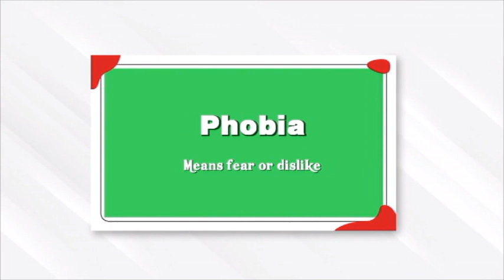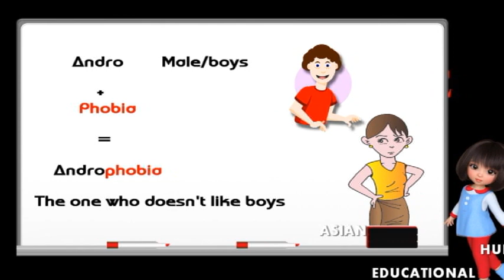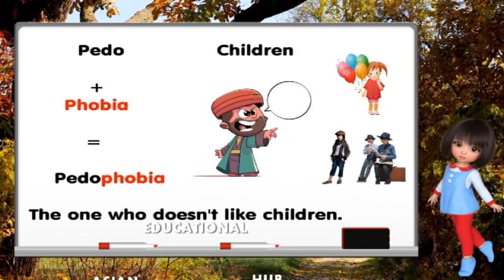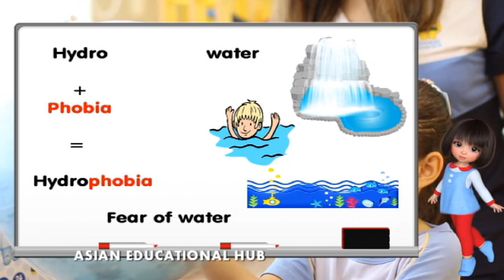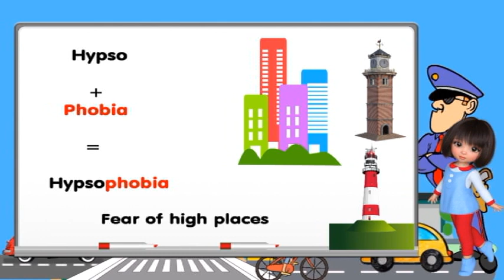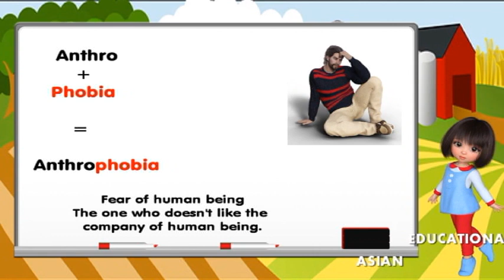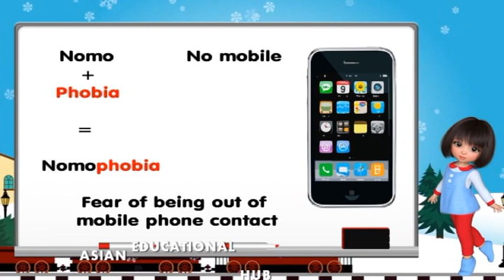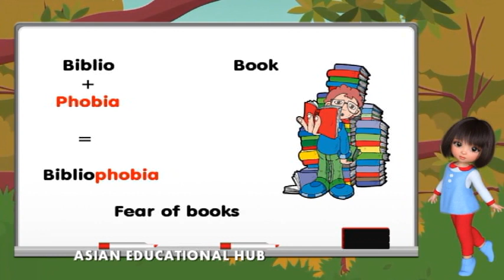Root words in English language । Phobia। Vocabulary in English। Asian Educational Hub।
Root words in English language।
Vocabulary in English।
Phobia। Gamophobia।
Learn English speaking।
Spoken English।

Learn Root words in English।
Build your vocabulary in English।
Asian Educational Hub।